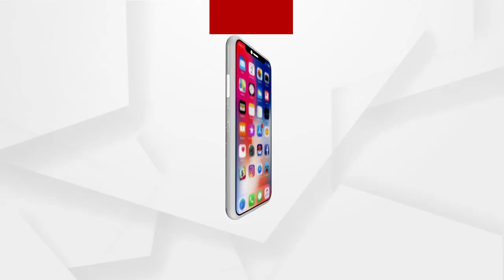କରୋନା କାଳର ନିଆରା ବନ୍ଧୁ ତାପସ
କରୋନା ମହାମାରୀର ଆତଙ୍କ ଭିତରେ ସାମ୍ନାକୁ ଆସିଛି ଏକ ଭଲ ଖବର .. ରୋଗ ଓ ଏକାନ୍ତଵାସ କାରଣରୁ ରୋଷେଇ କରିପାରୁନଥିବା ଭୁବନେଶ୍ୱରର ଘର ମାନଙ୍କରେ ସହରର ଗୋଟିଏ ମଧ୍ୟବିତ୍ତ ପରିବାର ଖାଦ୍ୟ ପ୍ରସ୍ତୁତ କରି କିଭଳି ମାଗଣାରେ ପହଞ୍ଚାଇଦେଉଛନ୍ତି ସେ ସମ୍ପର୍କିତ ଏକ ଖବର ଅର୍ଗସ ରବିବାର ପ୍ରସାରଣ କରିଥିଲା । କେନ୍ଦ୍ରମନ୍ତ୍ରୀ ଧର୍ମେନ୍ଦ୍ର ପ୍ରଧାନ ଏହା ଜାଣିବା ପରେ ଲୋକଙ୍କ ବିପଦ ବେଳର ସଖା ସାଜିଥିବା ଡ଼କ୍ଟର ତାପସ ପଣ୍ଡା ଓ ତାଙ୍କର ପୁରା ପରିବାରକୁ ଏଭଳି କାର୍ଯ୍ୟ ପାଇଁ  ସାଧୁବାଦ ଜଣାଇଛନ୍ତି ...